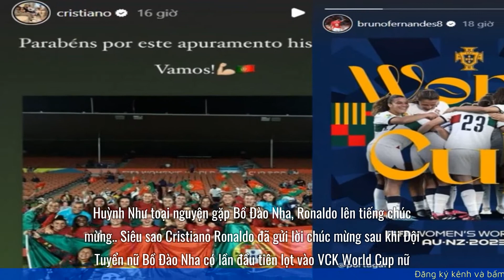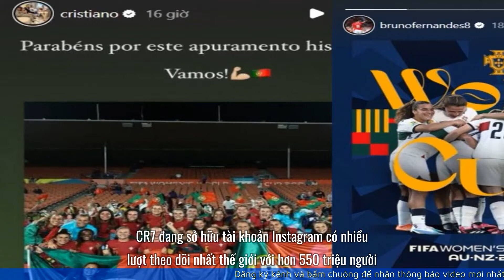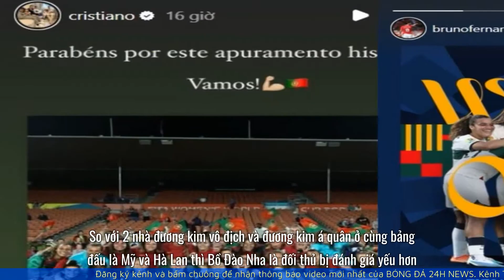Huỳnh Như toại nguyện gặp Bồ Đào Nha, Ronaldo lên tiếng chúc mừng | BÓNG ĐÁ NỮ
Siêu sao Cristiano Ronaldo đã gửi lời chúc mừng sau khi ĐT nữ Bồ Đào Nha có lần đầu tiên lọt vào VCK World Cup nữ.

00:00 Giới thiệu
00:11 Nội Dung